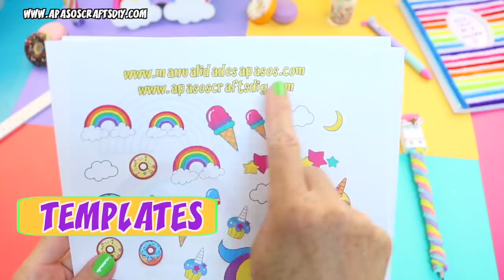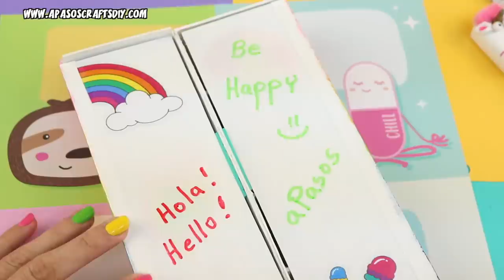4 DIY 🦄 UNICORN【 School Supplies 】 - Back to SCHOOL | aPasos Crafts DIY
Hello... In this video you will see how to make 4 DIY 🦄UNICORN School supplies: pencil case, pencil, sharpener and an amazing notebook.  These ideas are perfects to make your going back to school fun.